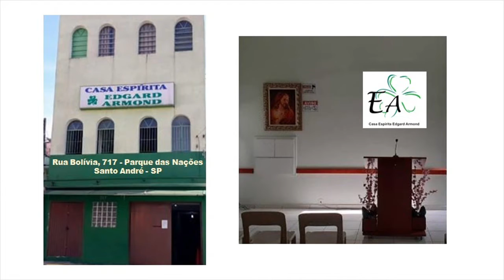REGENERAÇÃO MORAL - ESTRADAS E CAMINHOS - JOSÉ MARIA DE MEDEIROS SOUZA (MARISELMA)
Leitura Edificante do capítulo “REGENERAÇÃO MORAL” do Livro “ESTRADAS E CAMINHOS - Inocência da Caridade” de JOSÉ MARIA DE MEDEIROS SOUZA, com Mariselma, voluntária da Casa Espírita Edgard Armond - CEEA, situada na Rua Bolívia, 717 - Parque das Nações - Santo André - SP.